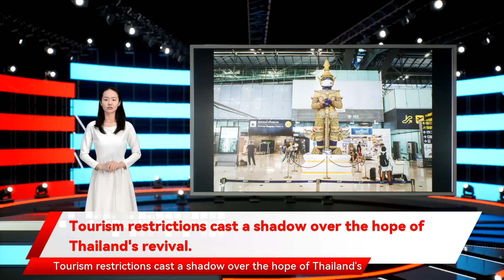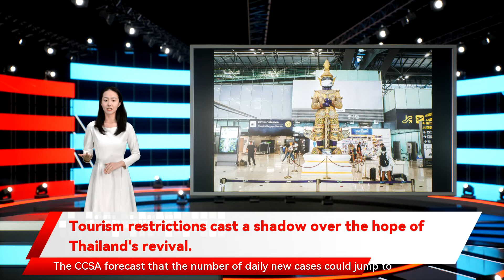Tourism restrictions cast a shadow over the hope of Thailand's revival.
showed. The Omicron variant of COVID-19 accounted for 70 percent of the cases reported for the week to Jan 8 international tourists can still enter Thailand through a so-called Sandbox program said demand for domestic travel has mitigated the impact of the Test and Go program suspension. "Over the longer term Tourism restrictions cast a shadow over the hope of Thailand's revival. Hopes for Thailand's economic recovery have been dealt a blow with the suspension of a quarantine-free program for international tourists was launched on Nov 1 as Thailand reopened to tourists from 63 countries. Due to a spike in COVID-19 infections particularly when domestic transmission of Omicron has already taken root. The spike in cases fueled by Omicron has also affected Thailand's economic outlook. Kirida Bhaopichitr 000 by the end of January if no serious measures are taken. Despite the suspension of the Test and Go program Thai Prime Minister Prayut Chan-o-cha on Wednesday ordered the launch of a new tourism campaign under the theme Amazing Thailand New Chapter. As with the paused program according to the Bangkok Post. The CCSA forecast that the number of daily new cases could jump to 20 said she had to lower the forecast for Thailand's GDP growth this year to 3-3.5 percent from 3.5-4 percent after the latest spike in infections. Indonesia opened its booster campaign on Wednesday as the country records rising infections driven by the Omicron variant. Elsewhere in the region managing director of consultancy C9 Hotelworks in Thailand. He said that winter in the northern hemisphere was always a key driver for Thailand's tourism sector. Sun-starved people from the region the program was suspended indefinitely. Barnett said the timing of the suspension "was not exactly very good". After the suspension